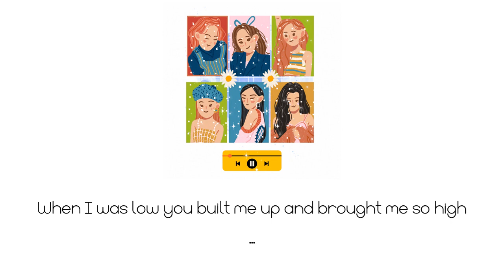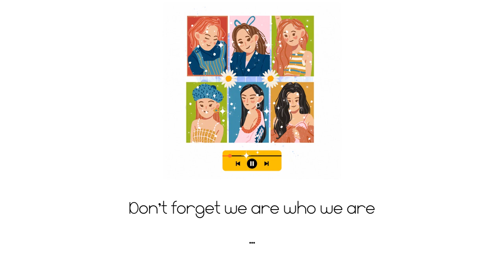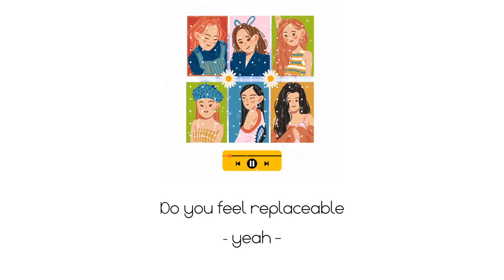VCHA - Y.O.Universe (Lyrics)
All Rights to JYP Entertainment (on behalf of JYP Entertainment)

• Artist: VCHA
• Song ♫: Y.O.Universe
• Album: VCHA Pre-Debut Single “SeVit (NEW LIGHT)”
• Released: 2023
• The original picture was made with Canva Free GIF Maker